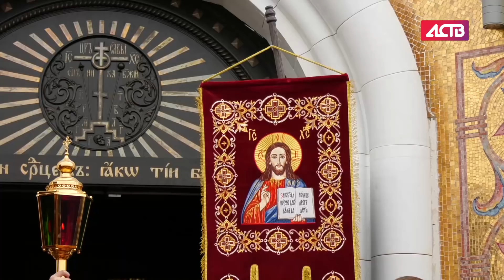«Наш день»: 9 апреля 2018